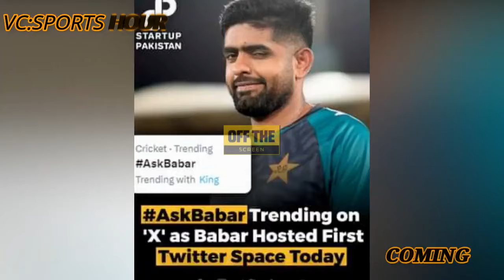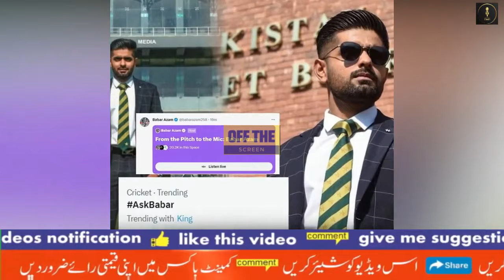Indian Media Praise Babar Azam Humbleness with Fans after Twitter Space Went Viral |Pakistan Cricket